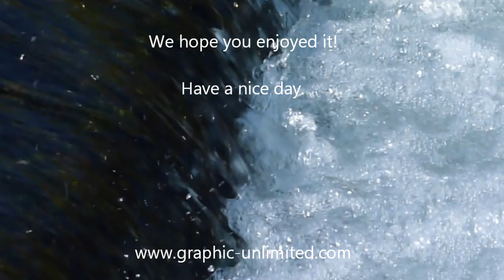Streaming water Full-HD CC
The relaxing sound of streaming water with some 'close-up'  filming of  streaming water.